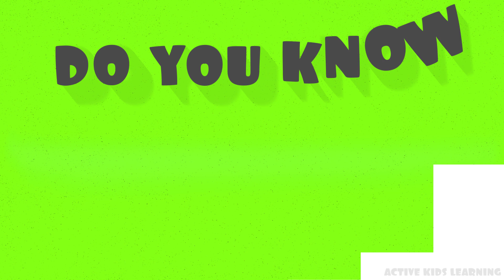Color Song || Color song for kids || Colors || Learn Colors || Colorful Song for kids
In this Colors song for kids video, we try to make Nursery or Pre-primary Kids more engaging by identifying and Learn colors with colorful graphics and animations, 2d and 3d videos this video will help kids to learn red, blue, green, yellow, grey, black, brown, orange, purple, and pink color.